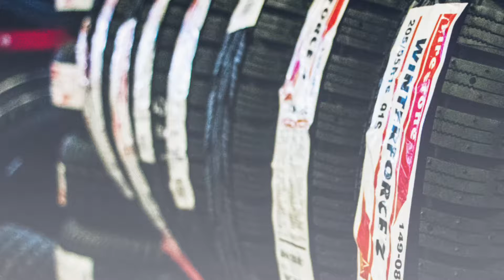GM Card - Save Up to $200 on Winter Tires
This winter get some of the best brand name winter tires for a great price!

- Get an instant $50 discount on a set of Bridgestone tires.
- Get an instant $40 discount on a set of Firestone, Pirelli or Uniroyal tires.

Plus get an additional $150 Instant discount on a set of four tires with your Scotiabank GM Visa Card!

Don't have one?! At South Fort Chevrolet we can get you set up with one today!

Make sure your vehicle is healthy for the road!

INSTANT REBATES (1): Discount available when purchasing four (4) identical Bridgestone tires by November 30, 2019. Conditions and limitations apply. Offer cannot be combined with Bridgestone mail-in rebates. Offers may be changed, cancelled or extended at any time without notice.

INSTANT REBATES (2): Discount available when purchasing four (4) identical Firestone, Pirelli or Uniroyal tires by November 30, 2019. Conditions and limitations apply. Offer cannot be combined with mail-in rebates. Offers may be changed, cancelled or extended at any time without notice.

Instant discount applicable on eligible Tire Brands when using your Scotiabank GM Visa Card. Offer valid from September 3, 2019 to November 30, 2019. Conditions and limitations apply. for program details. This program gives customers an instant discount towards the purchase of GM authorized dealership supplied tires when they use the Scotiabank GM Visa Card (No-Fee, Infinite, Business) to purchase a set of 4 tires, maximum 2 sets (8 tires) per GM Card on all Tires (winter, summer, all-season, all-weather, pre-mounts, etc.) in the dealership. In the case of vehicles equipped with 6 tires (dual-wheel vehicles), the maximum 2 sets would be 12 tires per GM Card. This offer is non-transferable. Conditions apply. Subject to credit approval. No rain checks available. Accounts must be in good standing to be eligible for offer. Offer valid only on purchases charged to the Account (less any credits, refunds or returns). This offer may be changed, cancelled or extended at any time without notice. Instant Discount applies to select individuals who are current Scotiabank® GM®* Visa* Cardholders.

TIRE 30-DAY PRICE MATCH GUARANTEE: Your local dealer will match the competition's prices. If you purchase one of the aftermarket tire brands listed below and later find a better price on a qualifying brand within 30 days of the purchase, we'll refund the difference. Tire Brands BFGOODRICH, BRIDGESTONE, CONTINENTAL, DUNLOP, FIRESTONE, GENERAL, GOODYEAR, HANKOOK, KELLY, MICHELIN, PIRELLI, UNIROYAL, KUMHO. The price match applies to the brands listed above. Tire brands not carried by your dealer will not be guaranteed for a price match. Competitive Prices The competitive price you find must be in a valid ad, written estimate or Internet quote for identical, new tires. The tires must be an exact match in brand, tire line, size, load rating and speed rating to be eligible for the price match guarantee. All competitive quotes (including internet quotes) must come from a local competing tire retailer and installer (with a physical location within 100km of your participating GM retailer. The competitive price must be valid within 30 days of your purchase of any of the tire brands listed above. Service and Installation The price match guarantee is only valid on the tire price and does not include installation/labour. Offer available to retail customers only at participating Canadian Chevrolet, Buick, GMC and Cadillac dealers. Offer valid from January 1, 2019 to December 31, 2019. GM Canada reserves the right to cancel, modify or amend the offer without notice. Conditions and limitations apply. May not be combined with other offers and programs.